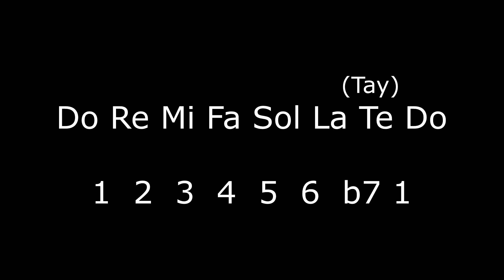G Mixolydian - Solfege - Ear Training